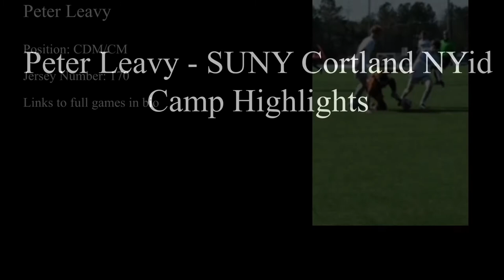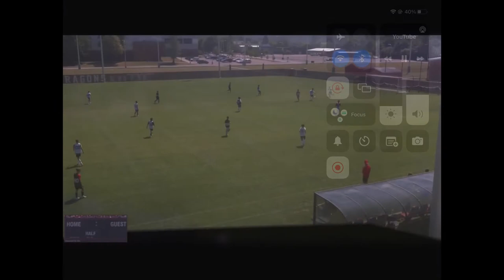Peter Leavy - SUNY Cortland NYid Camp Highlights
Peter Leavy’s highlights playing as a CDM and CM.